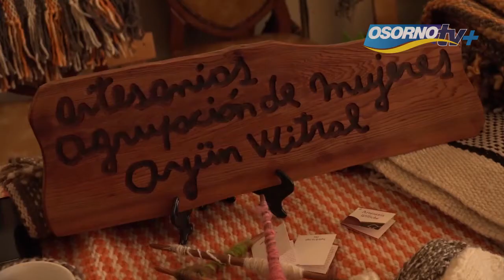Osorno al día 04 Abril 2017